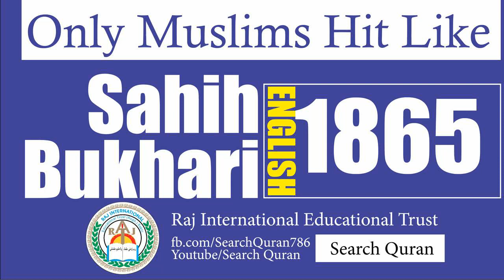Sahih Bukhari 1865 English Bukhari Sharif Hadith No 1865